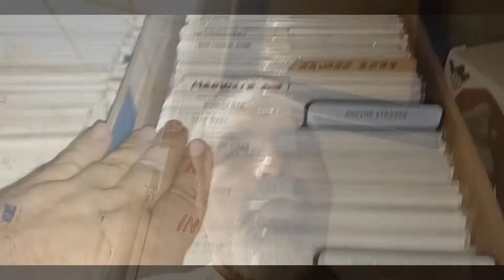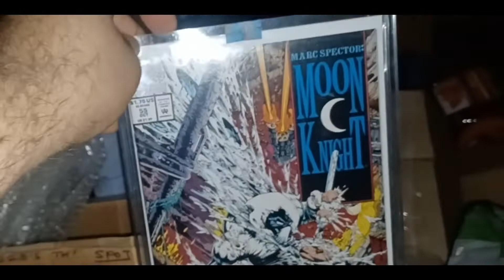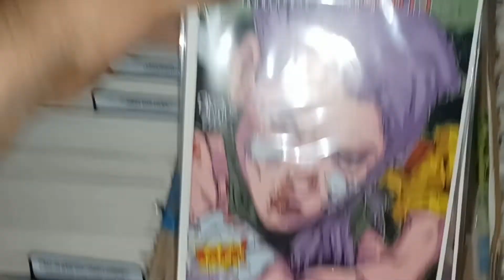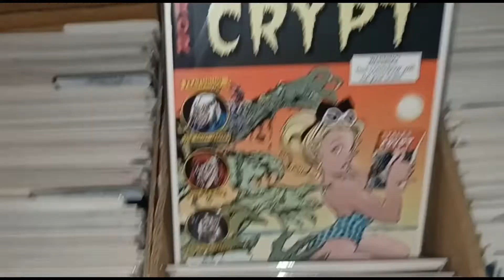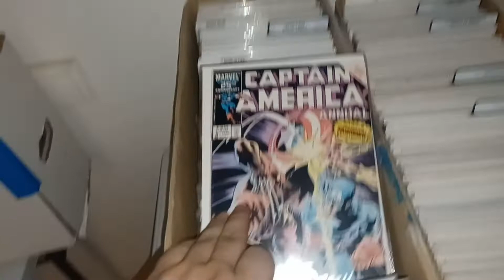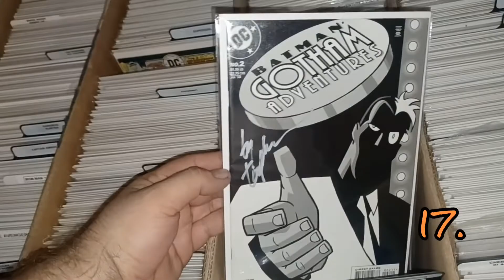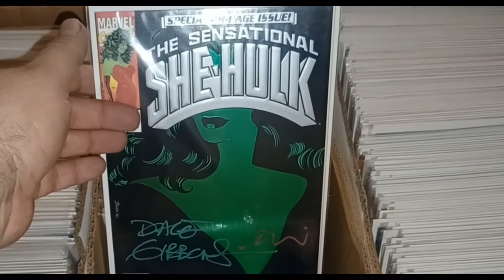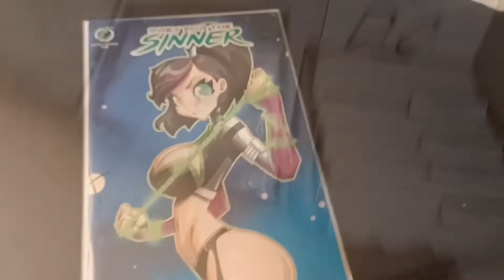FUN 25 COMICBOOKS. BOOKS YOU ENJOY..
just a casual no pressure tag. i like the idea of talking about the pleasure of nice, cool covers rather than the next big money, time to flip cause the trailers dropping book. please feel free to share your decisions on fun books in your own pc if the spirit moves you.